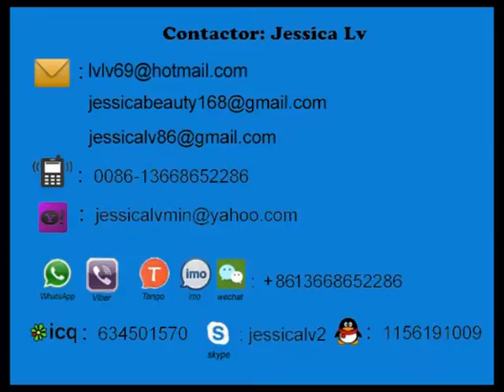laminating foam sheet machine